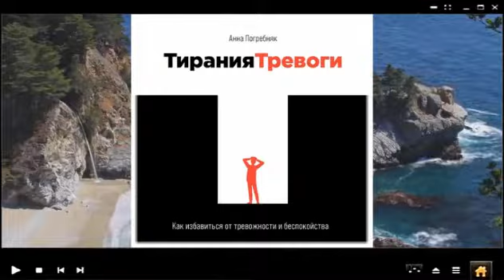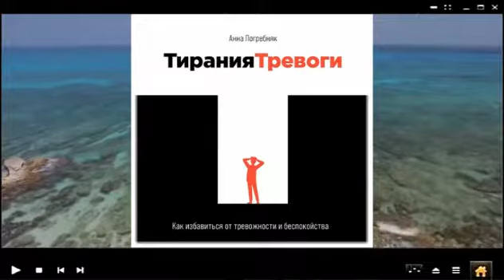Тирания тревоги. Как избавиться от тревожности и беспокойства | Анна Погребняк (аудиокнига)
Прослушать и скачать полностью аудиокнигу «Тирания тревоги. Как избавиться от тревожности и беспокойства | Анна Погребняк» можно на сайте

Описание книги

Откуда берется тревога? Как справиться с беспокойством? Почему одни люди наслаждаются жизнью, а другие тратят часы на тревожные переживания, даже если в их жизни все хорошо? Как работает мозг у тревожных людей?

Автор книги, практикующий психолог Анна Погребняк, доступно рассказывает о самых разных тревожных состояниях – от легкого беспокойства до панической атаки.

Вы узнаете, какие упражнения помогут вернуть самообладание, научитесь держать эмоции под контролем и чувствовать себя комфортно в любой обстановке и любом окружении.

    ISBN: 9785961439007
    Чтец: Марина Умнова
    Правообладатель: Альпина Диджитал